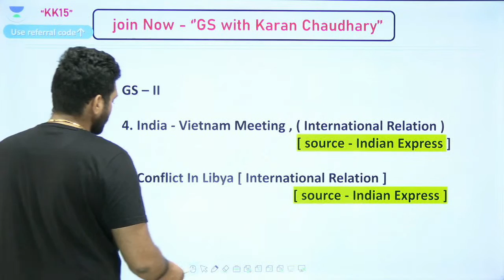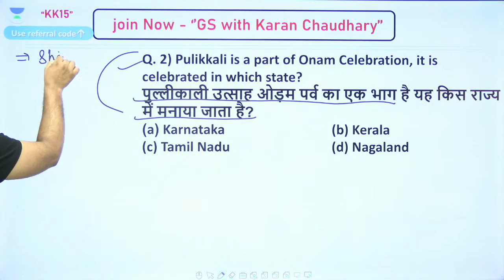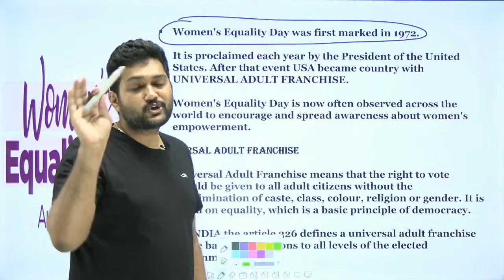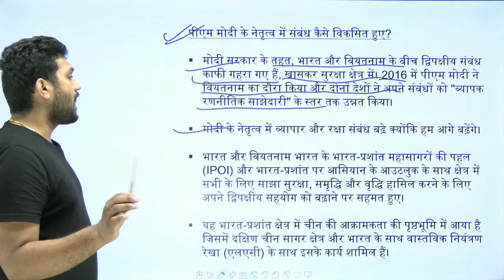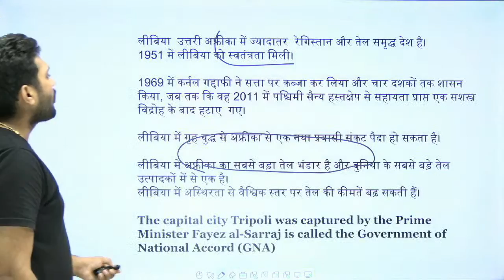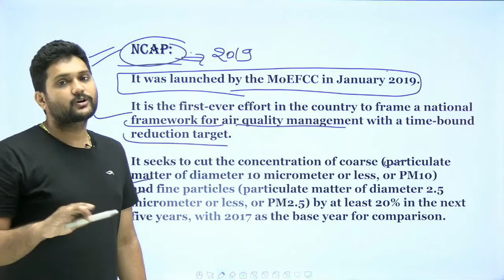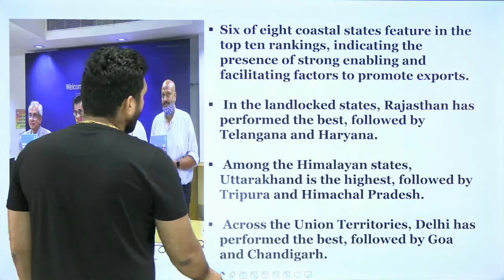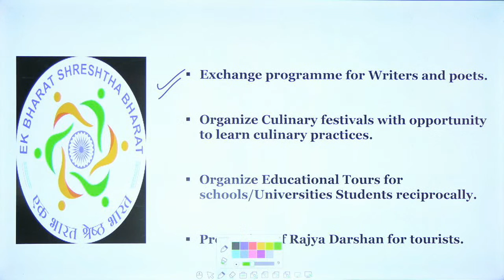DNA with Karan Chaudhary | 28 August 2020 | UPSC, RPSC, BPSC, UPPSC & Other State PSC